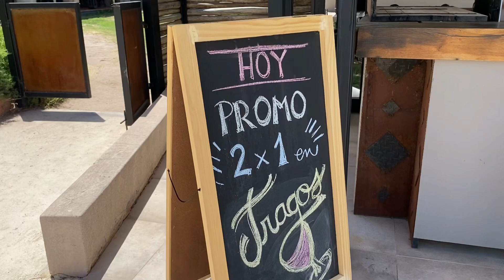Pasamos la noche en un hotel entre viñedos